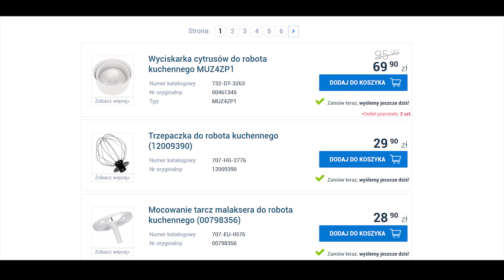Typy i rodzaje robotów kuchennych - porównanie | North.pl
Roboty kuchenne, choć zwykle mają podobne funkcje, różnią się między sobą budową. Zobacz, który typ robota przypasuje Tobe najbardziej.

0:15 Roboty kuchenne inaczej zwane wieloczynnościowymi
0:20 Model 1
1:10 Model 2
1:32 Model 3